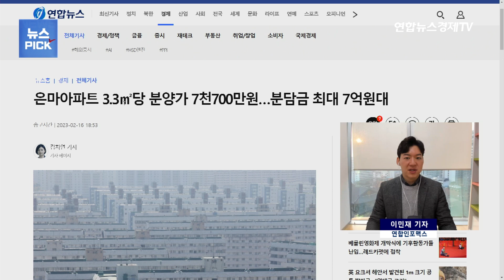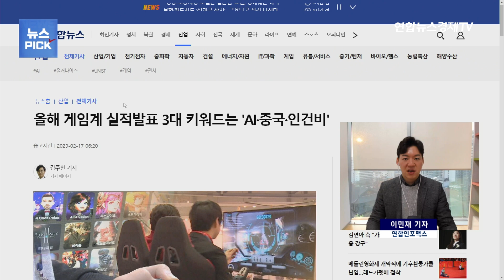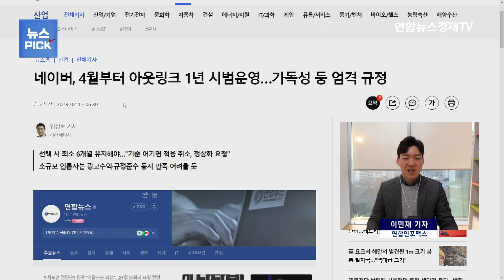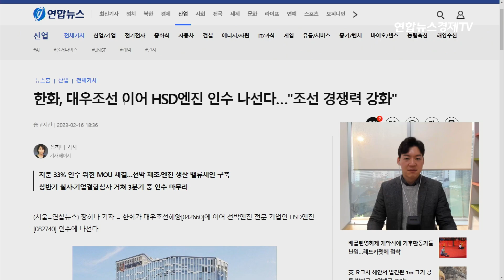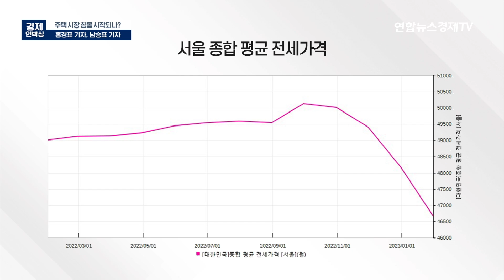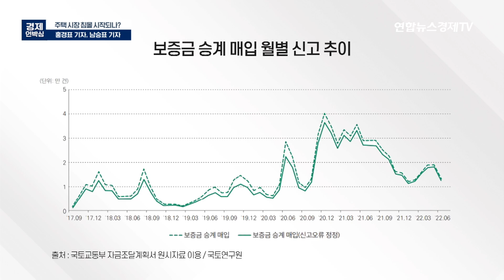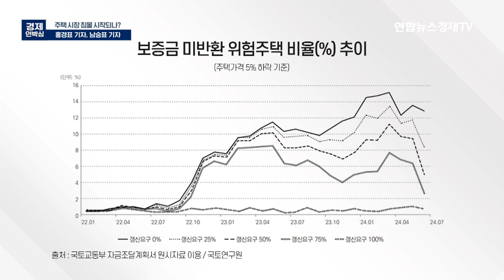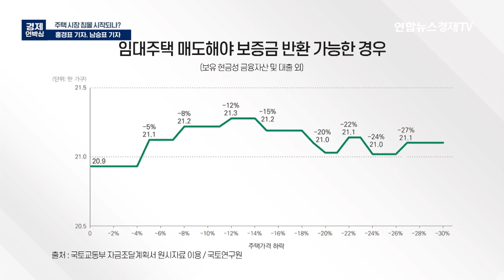역전세 대란에 갭투자 '시한폭탄'·입주 공급과잉까지…주택 시장 침몰 본격화? ㅣ 남승표, 홍경표 연합인포맥스 기자 ㅣ 230217 굿모닝인포맥스 경제언박싱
채널 : kt 187, HCN 417, Btv(알뜰) 199, 딜라이트 268 / 유튜브 : 연합뉴스경제TV